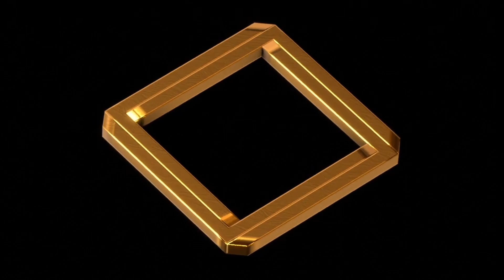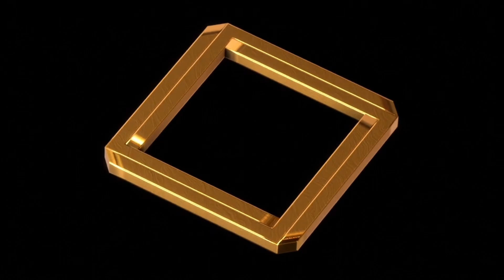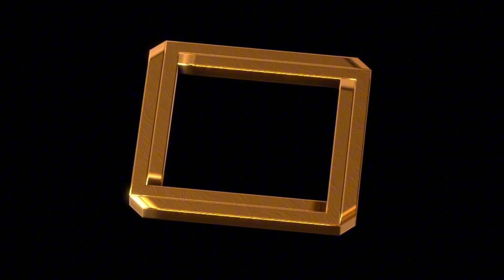Brand: Logótipo (Fundo Preto)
Som: caminhada noturna.